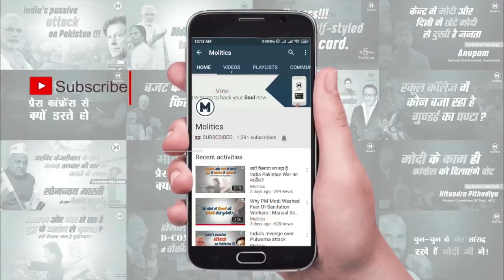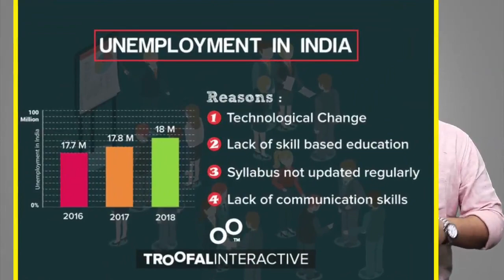जानिए Airstrikes की पूरी कहानी | हुआ मुद्दों का विनाश | Lok Sabha Elections पर होगा ये असर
Molitics is the one and the only political news aggregator. Stay well-versed with trending news, articles and videos on Molitics mobile app.